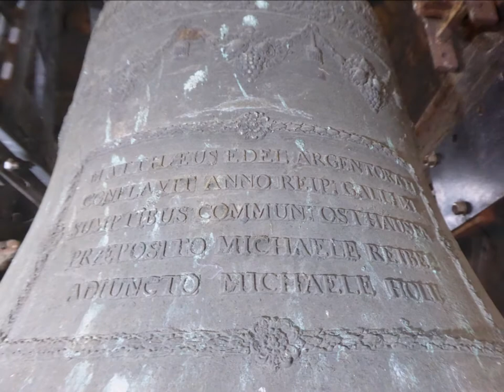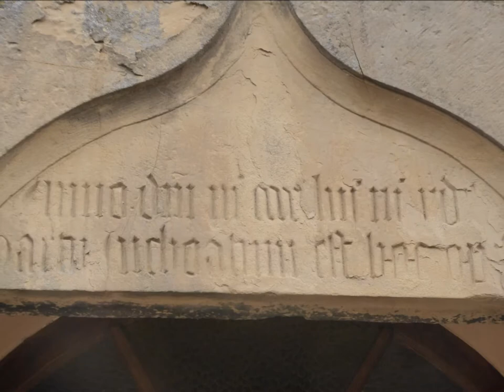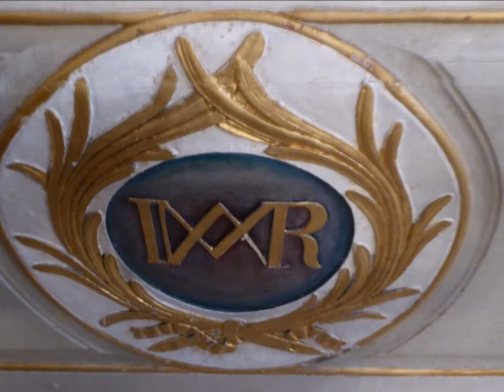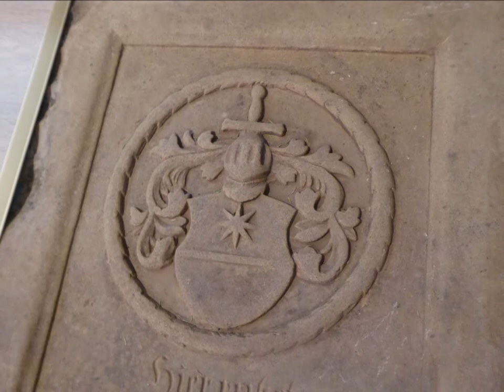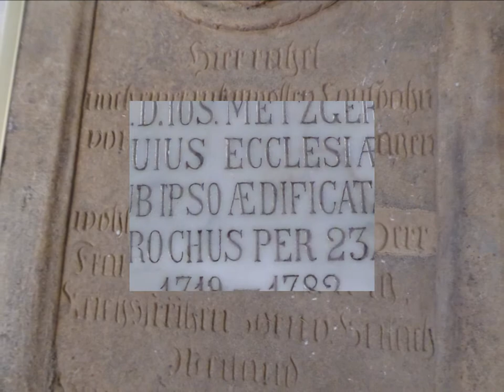2016.Eglise catholique St-Barthélemy Osthouse (8/8) / Katholische Bartholomäuskirche Osthausen (8/8)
©Campanophile67, 8/2021

Montage-photos sur l'église catholique Saint-Barthélemy d'Osthouse (Région Alsace, Département du Bas-Rhin) avec sonnerie du plenum (3 cloches - Tonalités supposées : fa#3 - si3 -do#4).
Osthouse a d’abord eu une église portant le nom de Saint-Martin construite aux XIIème-XIIIème siècles. La partie inférieure de la tour pourrait provenir de cette ancienne église. Le sanctuaire est dédié à Saint-Barthélemy à partir du milieu du XVIIIème siècle. En 1769, l’architecte Christiani de Barr fait les plans pour la reconstruction de la nef, du chœur et de la sacristie. Le maître-autel est de style néo-rococo. Les vitraux actuels sont l'œuvre d'un verrier de Metz, Ch. Lejail. Le maître-autel, néo-rococo date du XIXème, voire du XXème siècle. Le tableau de ce même maître-autel, peint par René Kuder, a été offert par le Baron Louis de Sonnenberg. La table ouvragée, faisant office d'autel, a été mise à disposition de l'église par la Baronne Eveline de Sonnenberg. Les tableaux du Chemin de Croix, peints par Carola Sorg, ont été offerts par le Baron François (Frantz)-Antoine-Philippe-Henri Zorn de Bulach, le tableau du Christ Rayonnant par l'évêque-auxiliaire François Zorn de Bulach. Le premier orgue de l'église date de 1789. L'actuel orgue, construit par les ateliers Wetzel a été successivement modifié, réparé, rénové par différents facteurs d'orgue. En 1992 l'orgue a été démonté par les Établissements Koenig et rénové dans leurs ateliers. Dans le chœur sont conservés six porte-cierges du XVIIIème siècle, ornés de saints qui appartenaient aux anciennes corporations des pêcheurs, des agriculteurs et des journaliers. L'édifice fait l'objet d'une inscription au titre des monuments historiques depuis 1937.
La commune d’Osthouse compte environ 925 habitants et se trouve en Alsace dans le département du Bas-Rhin à une trentaine de kilomètres au sud de Strasbourg et à trois kilomètres au sud-ouest d’Erstein, le chef-lieu de canton.
Enregistrement réalisé le 22/03/2017.

©Campanophile67, 8/2021

Fotomontage über die katholische Bartholomäuskirche in Osthausen (auf Französisch "Osthouse") (Unterelsass) mit Vollgeläut (3 Glocken - Vermutliche Schlagtöne : fis' - h' - cis").
Der untere Teil der heutigen Kirche stammt wahrscheinlich aus einer früheren Kirche aus dem XII.-XIII. Jahrhundert, die dem heiligen Martin gewidmet war. Die heutige Kirche ist seit der Mitte des XVIII. Jahrhunderts dem heiligen Bartholomäus gewidmet. Ab 1769 wurden das Kirchenschiff, der Chor und die Sakristei nach Plänen des Architekten Christiani aus Barr neu erbaut. Der Hochaltar ist im neo-rokkoko Stil. Die Glasmalereien wurden von Ch. Lejail aus Metz hergestellt. Das Gemälde des Hochaltars wurde von Baron Louis von Sonnenberg geschenkt. Die Gemälde des Kreuzwegs wurden von Baron François (Frantz)-Antoine-Philippe-Henri Zorn von Bülach geschenkt. Die erste Orgel wurde im Jahre 1789 hergestellt. Die heutige Wetzel-Orgel wurde von verschiedenen Orgelbauern verändert, repariert und renoviert. Die letzte Renovierung wurde 1992 von der Firma Koenig durchgeführt. Im Chor befinden sich sechs Kerzenleuchter, die mit Heiligenfiguren verziert sind und die den früheren Zünften der Fischer, der Bauern und der Tageslöhner gehörten. Seit 1937 steht diese Kirche unter Denkmalschutz.
Die Gemeinde Osthausen zählt ca. 925 Einwohner und befindet sich im Unterelsass, ca. 30 Kilometer südlich von Straßburg.

©Campanophile67, 8/2021